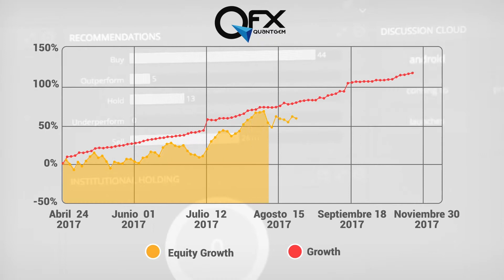Comercial - Gestión Quantgem FX